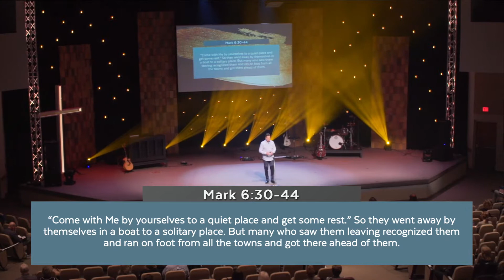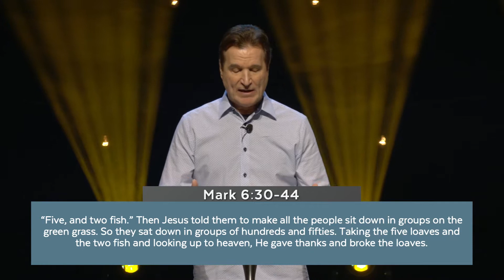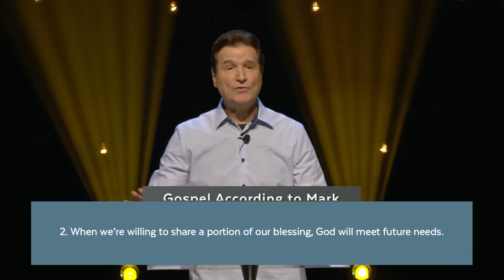The Gospel According to Mark: Part Three | 2/21/21 | Pastor Tony Rea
Mark 6 shows that Jesus has the power to provide for us, however we often struggle to trust Him. In this message, Pastor Tony shows how Scriptures reveals God's will for our generosity.